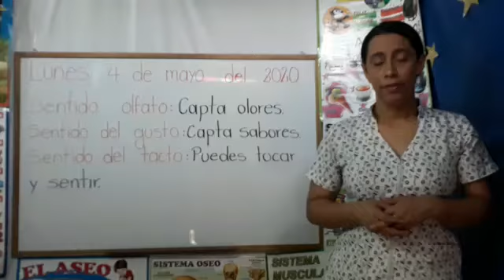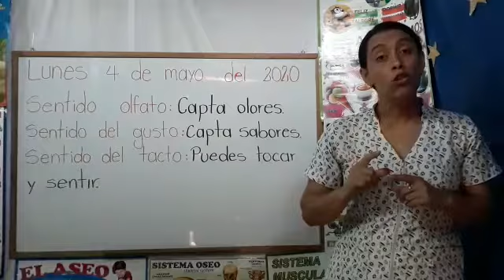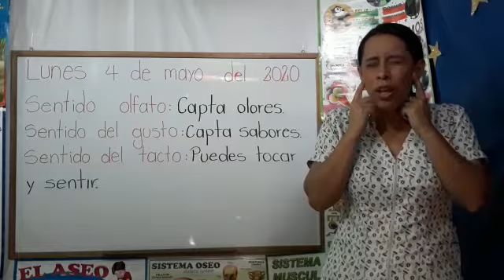Grado primero, naturales: Explicaciòn sobre el sentido de la visiòn, mètodo braille.